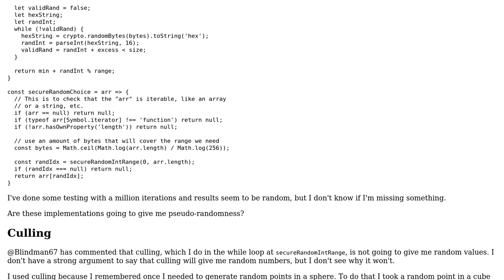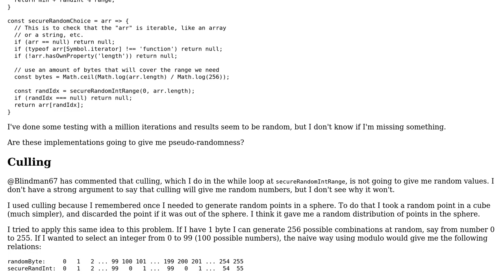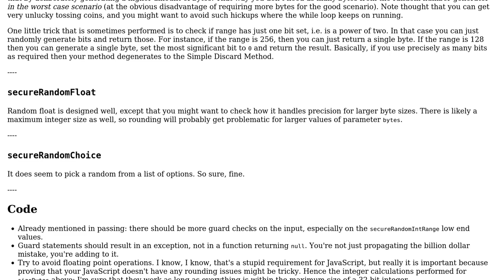Code Review: Node secure randomness implementations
With thanks & praise to God, and with thanks to the many people who have made this project possible! | Content (except music & images) licensed under CC BY-SA | Music | Images & others | With thanks to user Maarten Bodewes user Daniel Reina and the Stack Exchange Network Trademarks are property of their respective owners. You are responsible for your own actions.